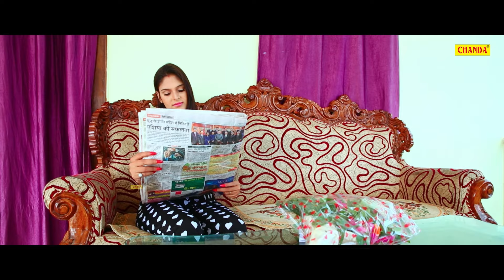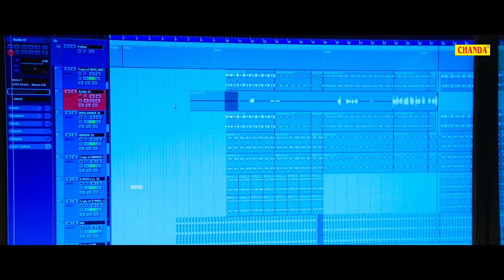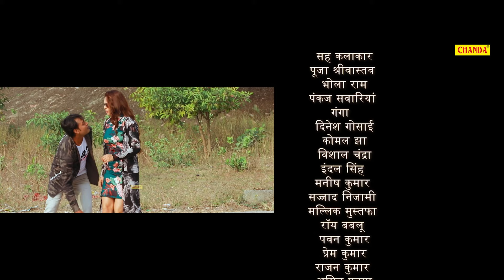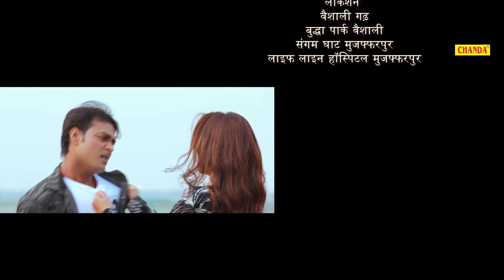Raksha Bandhan स्पेशल Film - भाई बहन का अटूट बंधन - Part 2 | New Bhojpuri Movie 2024 | Chanda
Raksha Bandhan स्पेशल Film - भाई बहन का अटूट बंधन - Part 1 | New Bhojpuri Movie 2024 | Chanda

Video Credits

Movie -  Bhai Bahen Ka Atut Bandhan
Producer: Ibran Khan
Director: Ibran Khan
Banner :- Real Concept
Co Producer : Ashok Singh , Kameshwar Sah , Raja Singh Rajput , Nagendra Singh
Writer :-Amir Hamja
Star Cast : Sunny Singh Rajput ,Monika Roy , Rupa Singh , Diksha Jha , Amit Kumar , Aman Ali , Mallik Mustafa, Ray Bablu , Pankaj Sawariya , Prem kumar , Avinash Yadav , Puja Srivastav , Ganga kumari , Pawan Kumar , Sahjad Nijami , Komal Jha , Amitab Srivastav

Lyrics: Dinesh Gopal , Amir Hamja , Mallik Mustafa
Production : Dhirendra Singh , Manish Jaiker
Singer: Deepak Thakur , Antra Singh Priyanka , Abhilash Kumar , Munna Raja
Post Production: Gita Creation (Mumbai)
Dop : Vijay Kumar
Editor: Prabhat Ojha
Action: Viru Pratap Singh
Choreographer: Rajesh Sharma
Makup- Ashish Raj , Jay Sharma
Dress : Mustak Raj Khan
Background Score : Sunil Darnal
Mixing :-Ram Yadav
DI: Vijay Singh
Publicity design:- Prashant

raksha bandhan movie 2024 ,
bhojpuri new film ,
Bhai Bahen Ka Atut Bandhan   sunny singh rajput ,
Bhai Bahen Ka Atut Bandhan  bhojpuri film,
 bhojpuri movie 2024,
new bhojpuri film 2024 ,
raksha bandhan new song 2024,